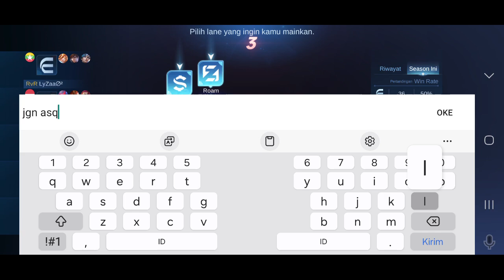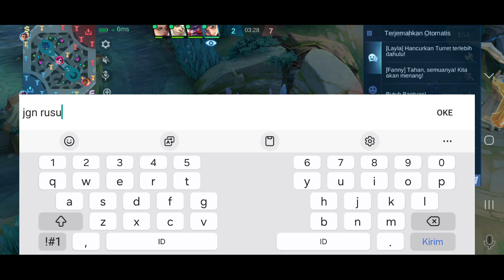Solo Rank Belum Di Nerf Moonton - Mobile Legends